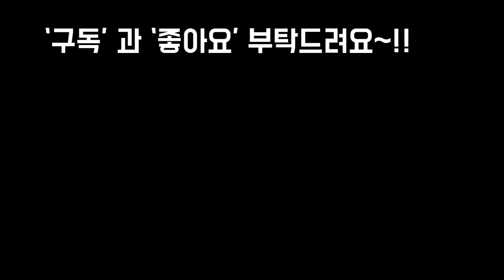가을단풍처럼 불타는 옥상다육정원 구경오세요~!! SUCCULENTS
안녕하세요~!!
오늘은 옥상위에서 한껏
미모가물오른 다육아가들
찰칵했어요~
불자동차 불러야 할정도로
색이 불타오르는 아이들도 몇있네요
옥상 단풍구경 하러 놀러오세요~!!
사랑합니다
감사합니다
축복합니다~!!